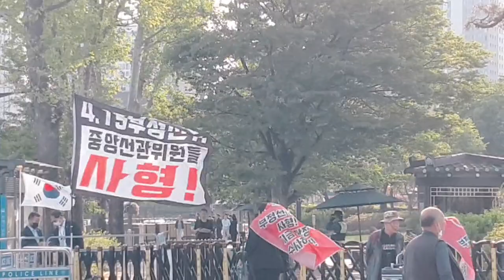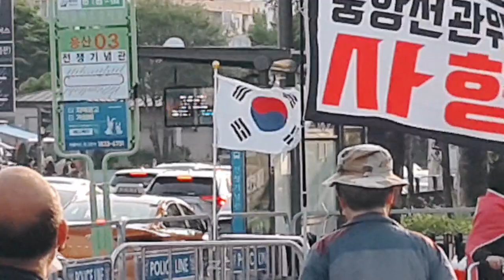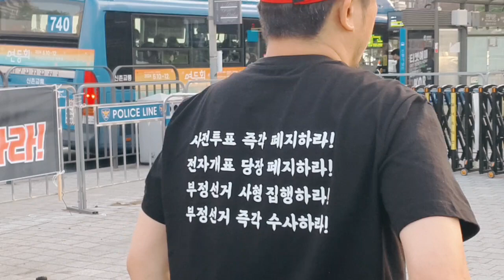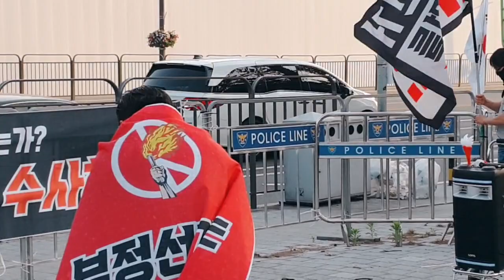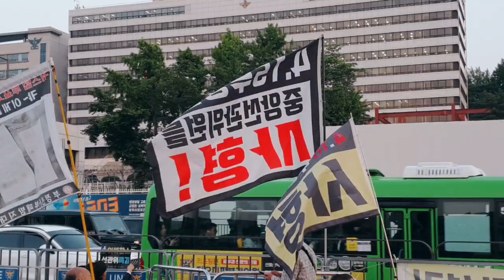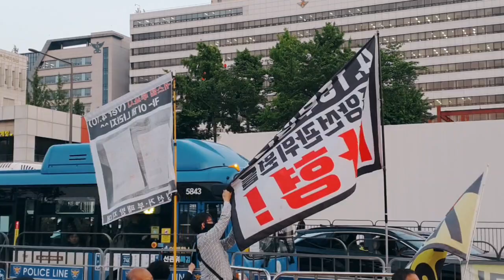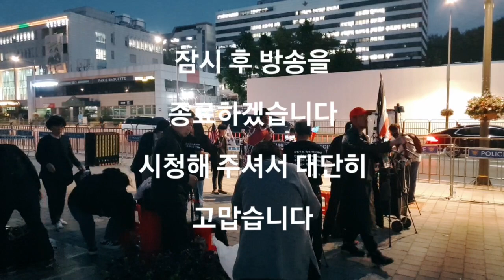240509 횃불집회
【후원 계좌】 농협 : 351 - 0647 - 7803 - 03 【예금주 : 조0봉】